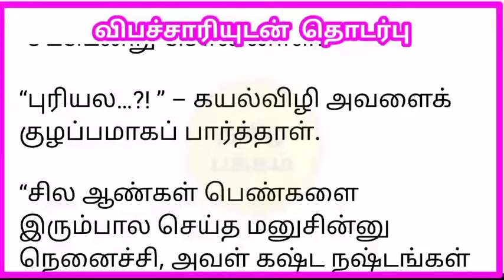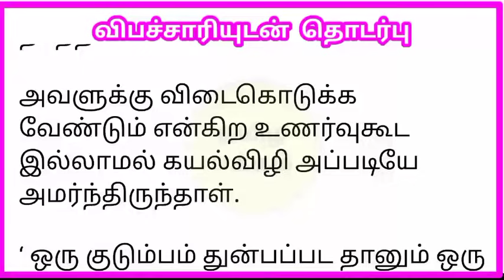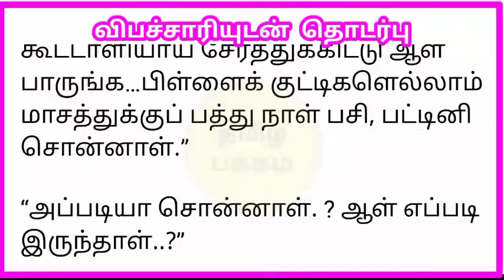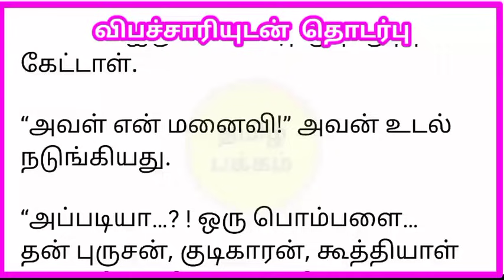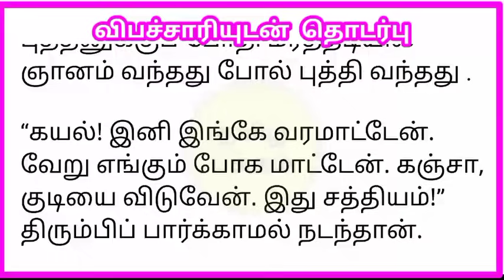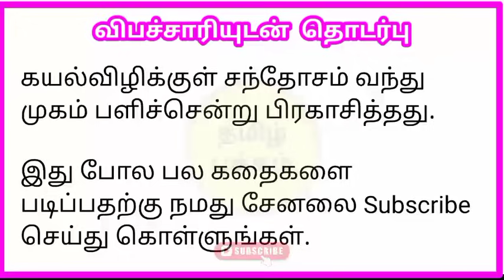விபச்சாரியைத் தேடி சென்ற மனைவி